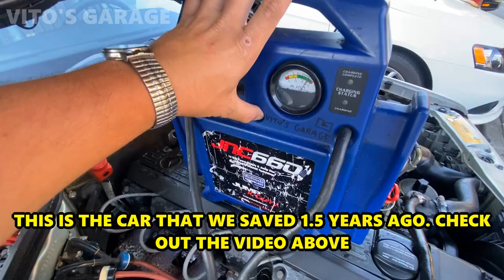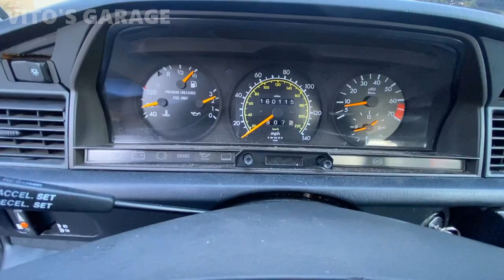Jump Starting My Friend's Silver Mercedes 190E & Someone in Their W123 Parked Next to it!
Hey Friends:)

I am back in WA !!!

I love socializing and meeting new people:
1) VITO'S GARAGE ON FACEBOOK: